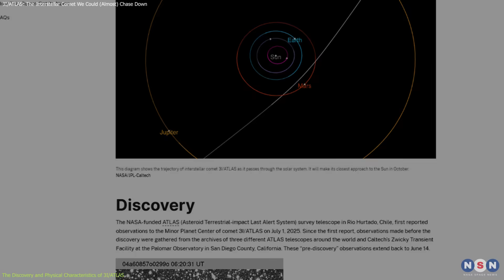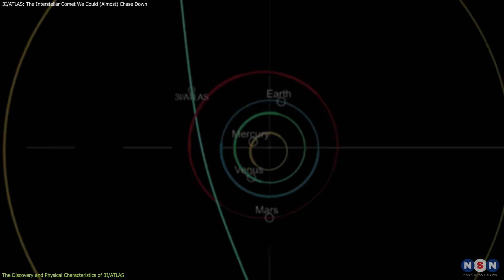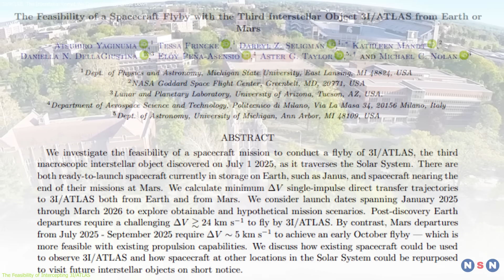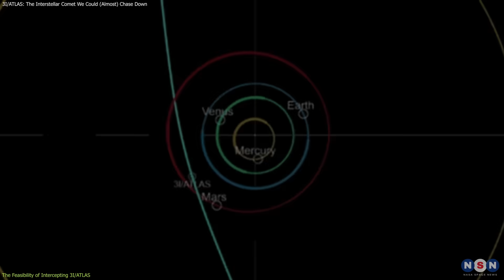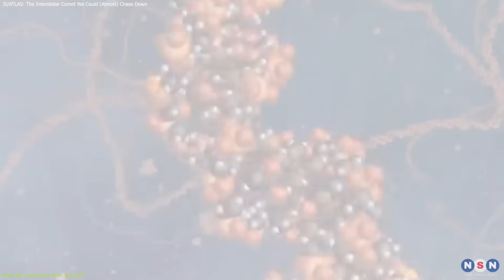Mind Blowing! NASA's Plan to Intercept the Fastest Comet in Space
In July 2025, astronomers discovered comet 3I/ATLAS, the third interstellar visitor observed. Moving rapidly through our solar system, it's set to pass closest to the Sun in October, sparking interest in a potential interception mission. In this video, we’ll take a closer look at what makes 3I/ATLAS unique, the challenges of reaching it, and what future missions could learn from this interstellar comet.

Chapters:
00:00 Introduction
00:40 The Discovery and Physical Characteristics of 3I/ATLAS
03:08 The Feasibility of Intercepting 3I/ATLAS
05:22 What We Could Learn from 3I/ATLAS
07:38 Outro
07:54 Enjoy